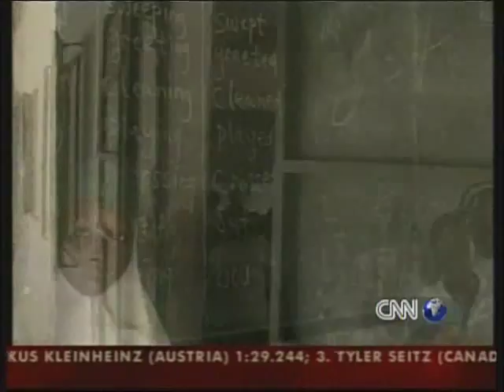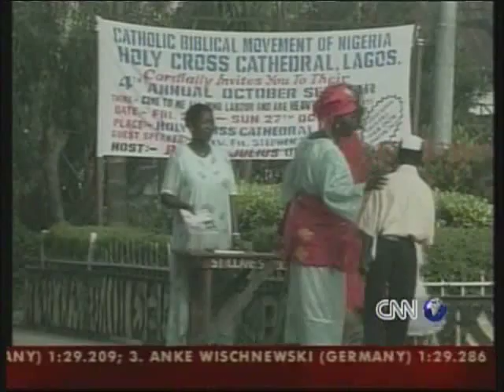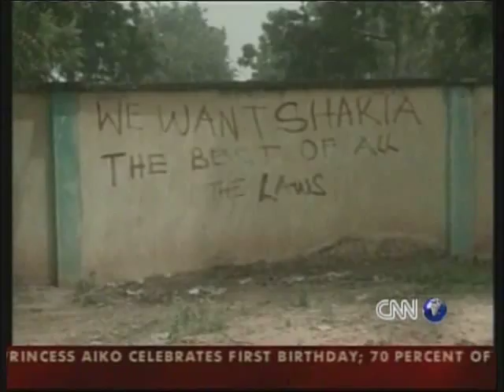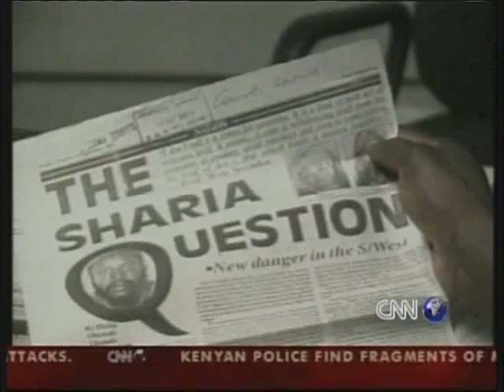Amina Lawal - In the Name of God (Part 2)